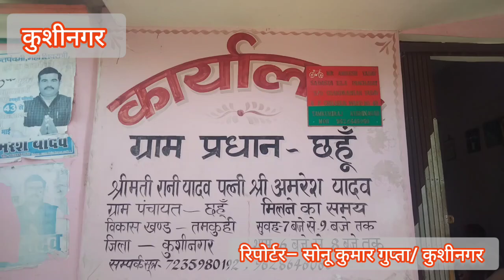kushinagar-नित्य दिन जिलापंचायत सदस्य सुनते हैं लोगों की समस्या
नित्य दिन जिलापंचायत सदस्य सुनते हैं लोगों की समस्या